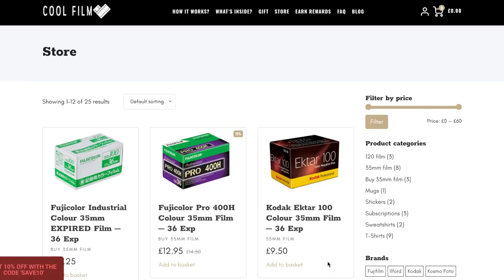BW Night Photography in London - ILFORD DELTA 3200 Review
I love Ilford Delta 3200. This film is actually quite versatile and great for a variety of scenes. I recently did some night photography with this BW 35mm film stock. It performed really well and help capture some moody scenes. At ISO 3200, The film has tons of character and isn't for the faint of heart. This is one of the gems of film photography. I even shot some daylight shots using my Canon EOS 650 and a 100-300 zoom lens.

0:00 Intro
0: 43 Opening thoughts
1:07 Shooting at Night
2:44 Talking about Contrast
3:15 Talking about Grain
4:05 Fast Shutter Speeds
4:47 Outdoors with a Zoom lens
6:05 More thoughts